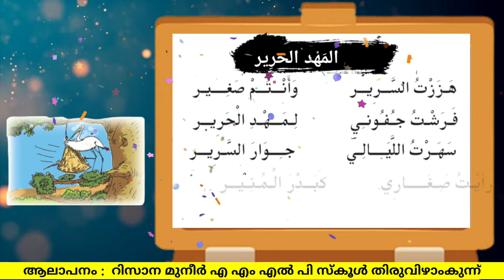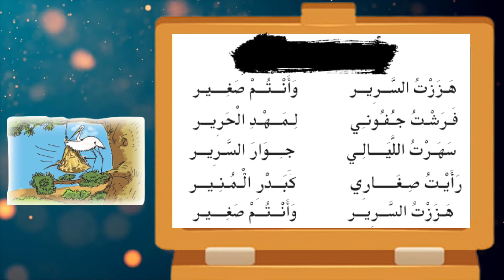STD 2 / UNIT 2 / المهد الحرير